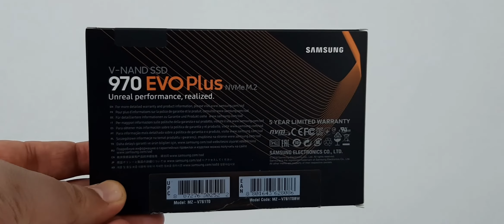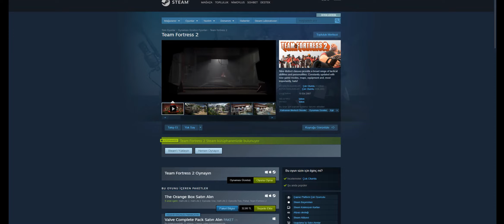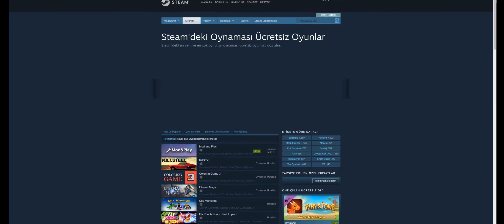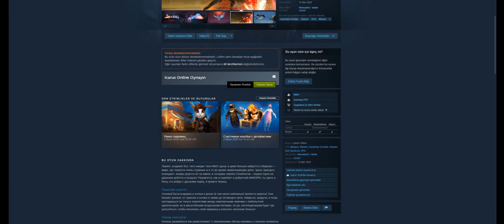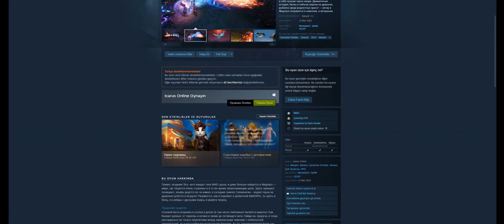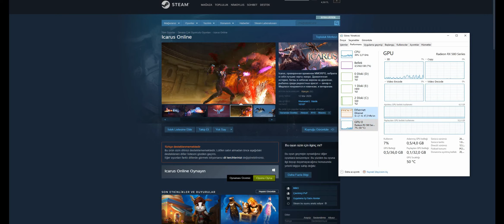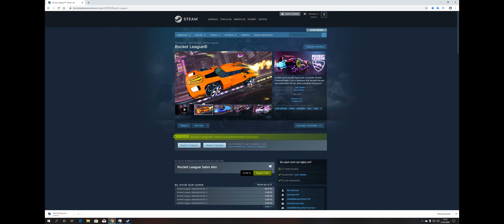970 Evo Plus Speed Test - Samsung Nvme 970 Evo Plus Speed Test - 970 Evo Plus 1 Tb